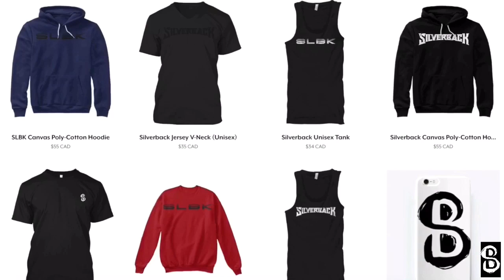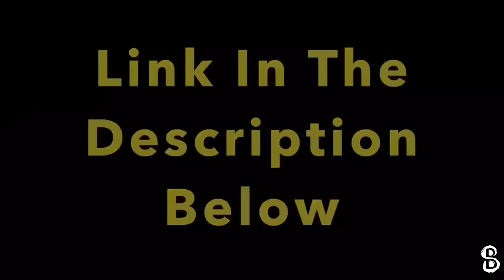5 Life Lessons Lifting Will Teach You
➢Silverback OFFICIAL Program is FINALLY here!

➢Want to consult us for email exchanges, Skype consultations, online coaching, or for custom programs?